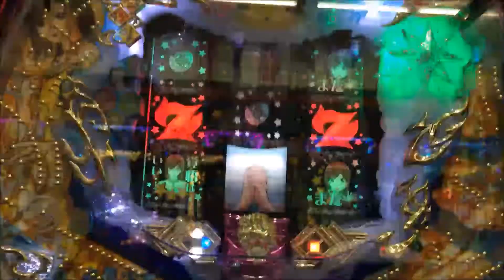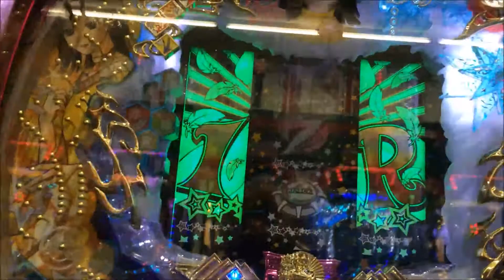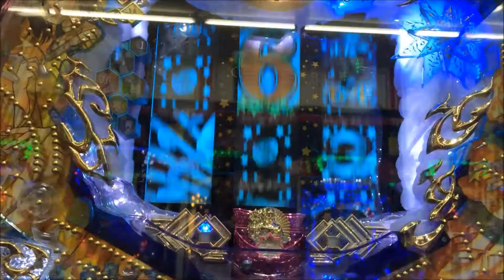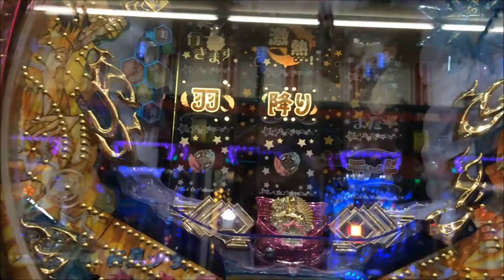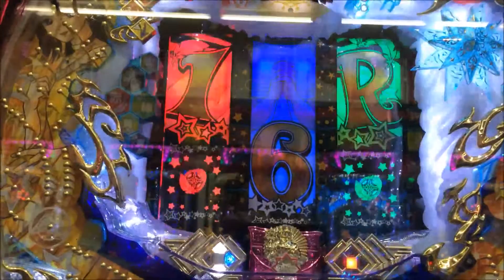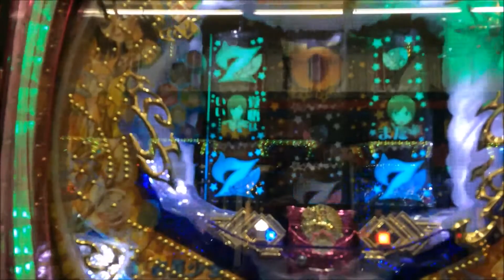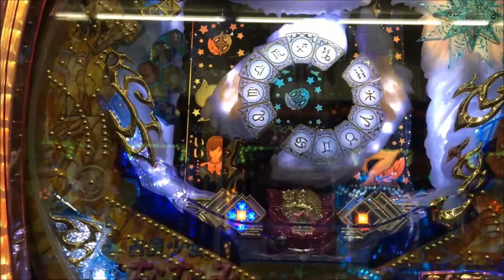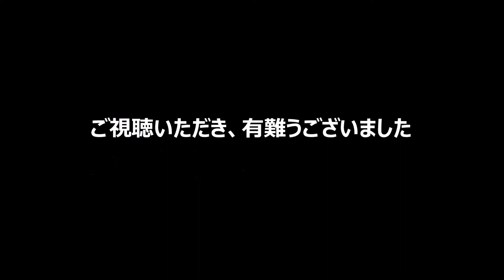パチンコ CR占星少女ななみ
感想を書くだけで月収100万円！？
ブログをやってみてわかった！お小遣いの範囲を超えるお金の稼ぎ方！

パチンコ CR占星少女ななみ実践動画
【甘デジの新台】
今は、殆どのパチンコ台が液晶だけど、こういうのは珍しい。
大当り確率：1/99.9
確変中確率：1/9.9
確変突入率：100% ※４回転限定

■ 《ななみちゃんと会話しよう》【CR GO!GO!マリン & 占星少女ななみ】西宮・湊川キングコング「この新台どうなのよ？おじょ～とぶちょ～の珍道中♯52」

運命の１２回転の結果は如何に !?